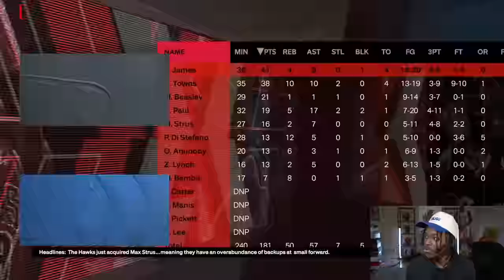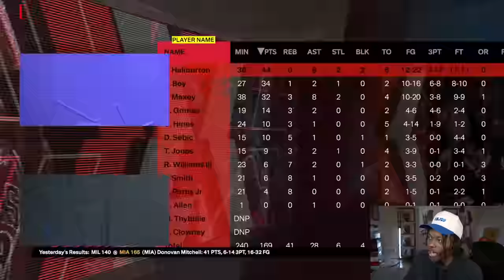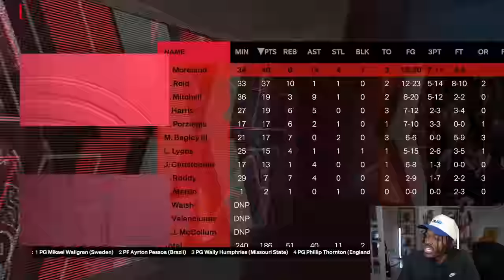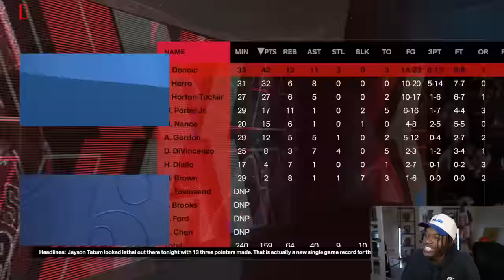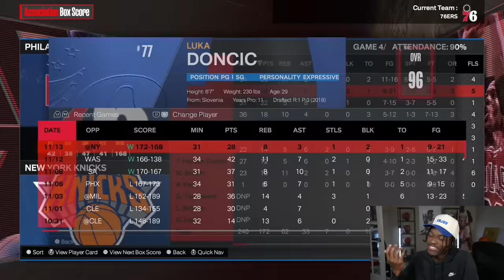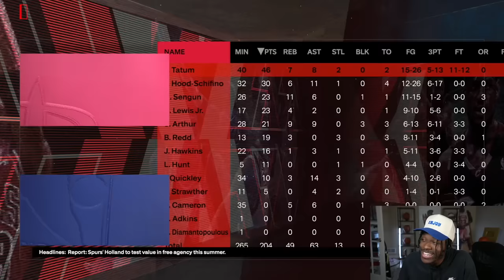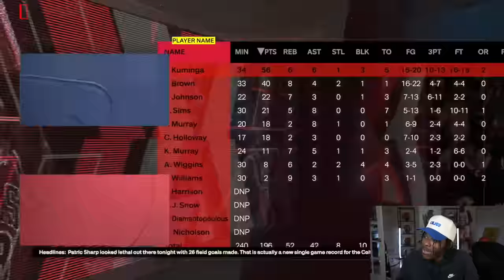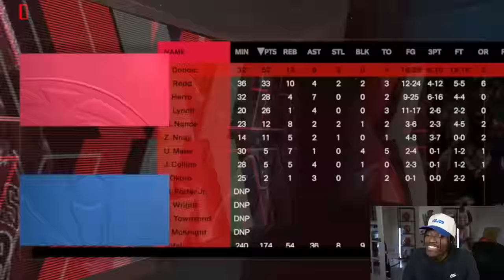I Simulated Until Someone Scored 100 Points